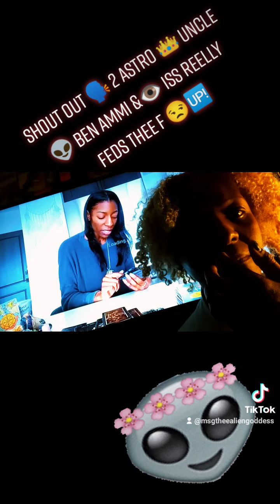Shout Out 🗣️ 2 Thee Astro 👑 Uncle Ben 👽 Ammi &👁️ Iss Reelly FEDs Thee F 😒🆙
annunaki diety blackhebrewisrealites#ms_g_thee_alien_goddess